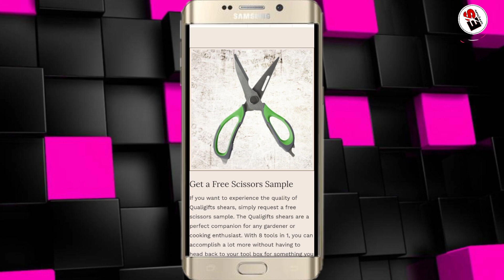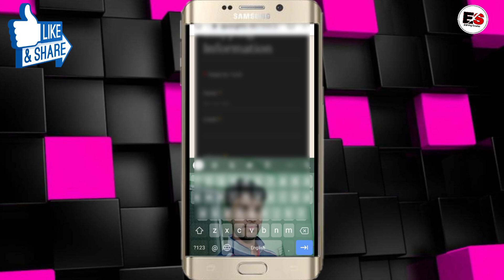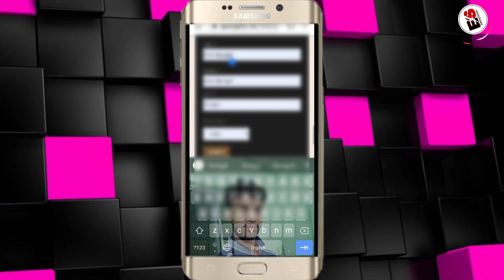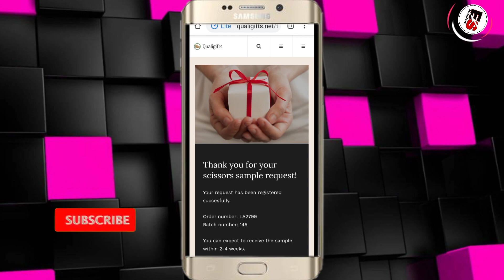free sample products in india |free sample products in india home delivery|free sample kaise mangaye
Hello Dosto aj is video me free sample products ko Unlimited bar order karne ki full details bataya hai. Or bhi is video me  free sample products kaise ha uska barama bhi batya hai. Or dosto free sample products ka full details bataya hu.

Dosto is video ko sahi se dakhnaka bad hi order karna nahito order nahi kar paoga.

Dosto is video ko must be end tak dakho uske baad agar video pasand aya to apni taraf se ek like kardena.

Visit again.

Free
Sample
Products
Free samples
Free sample
Free products
Free product
Free sample products
Shopping free
Wish app
Samples
Quiz time
Free mobile